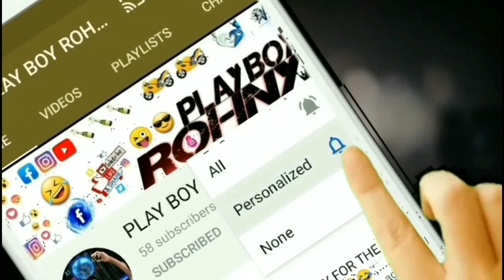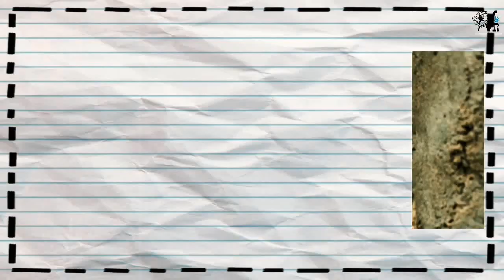CORONA||2026|| CARONA IN DANGEROUS STAGE|| SHORT FILM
Description 👇

🙏. LET'S STAY
                                 HOME
                             LET'S STAY
SAFE .🙏

    😷 🙏 PLEASE PUT ON A MASK 🙏 😷

Hi I'm raghav.. North boy telugu blood..🤗

Hardworking Guy with Intelligence Skills

Get connected with me on Social

Camera By @umamaheshwar
Location: Srikakulam
Actor/remake & script dubbed wrights By  @raghavyadavk
Vlog Phone Camera: ViVo V17 Pro